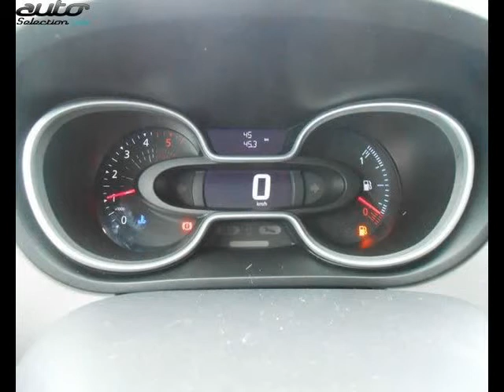Renault trafic occasion visible à Besancon présentée par Renault besancon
Cette Renault trafic occasion disponible à Besancon dans le 25 est mise en vente par Renault besancon - 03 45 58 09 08 - tous les détails sont